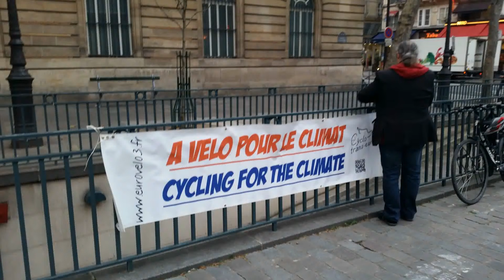COP 21 le Bourget : On vous y amène à vélo - Go there on your bike -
COP 21 : On vous y amène à vélo - Go there on your bike -
En photos, la premier accompagnement à vélo de Paris au Bourget  effectué le 1er décembre 2015 par CyclotransEurope.